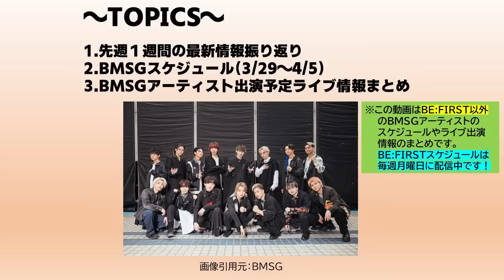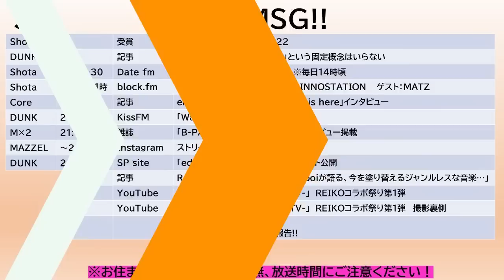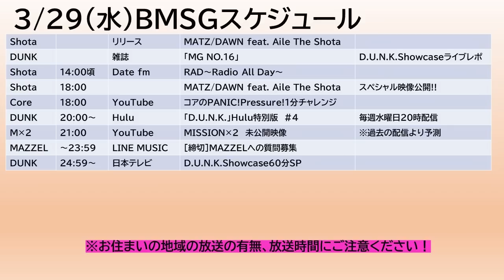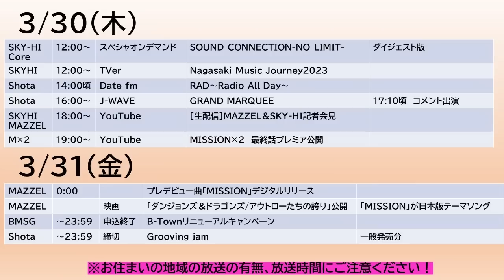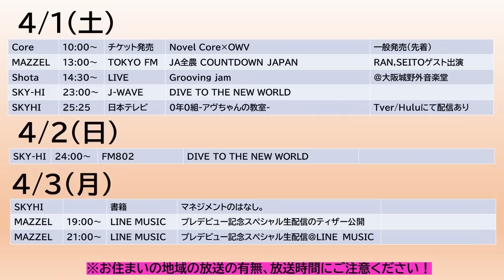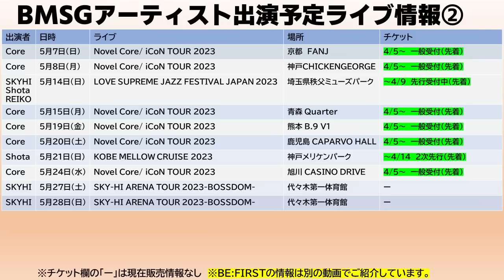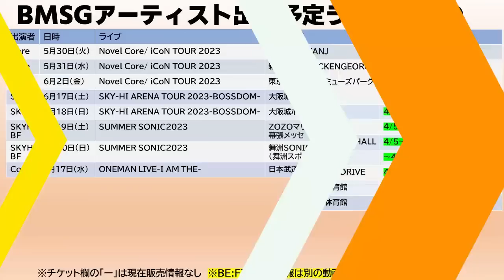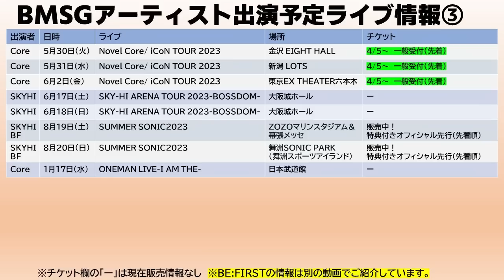【BMSG】D.U.N.K.Showcaseが地上波で放送！Aile The Shota、本日新曲リリース！【りこ】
毎週月曜日にBE:FIRSTスケジュール、水曜日にBMSGスケジュールを配信中です！MAZZELのスケジュールも今後毎週配信予定！

◆edhiii boi 1stアルバム関連のスペシャルサイト

◆【REIKOコラボ祭り 第1弾】オーディションから2年後のSKY-HI / Mr. Psycho 踊ってみた！

◆MAZZEL/LINE MUSIC生配信について(質問募集についても)

◆映画「ダンジョンズ＆ドラゴンズ/アウトローたちの誇り」

◆SKY-HI/マネジメントのはなし。

◆Creepy Nuts　日本語ラップ紹介ライブ2023